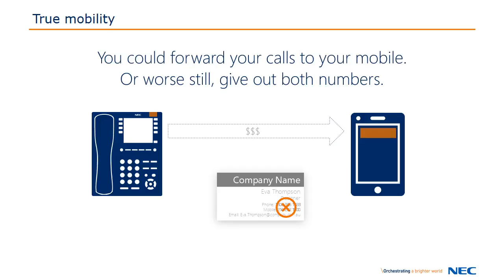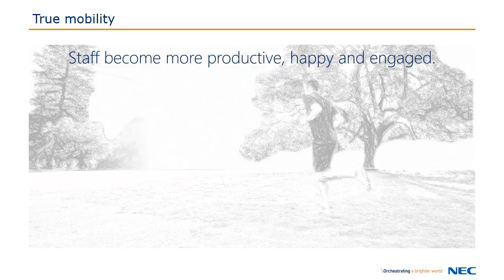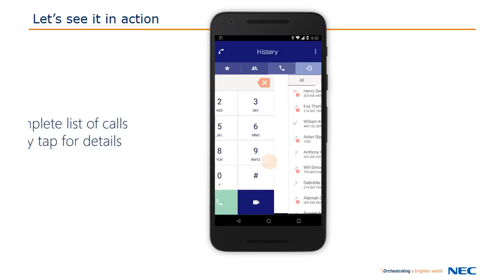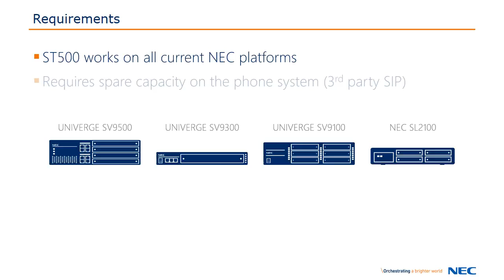UNIVERGE ST500 Smartphone Client –Wi Fi or Mobile Data– Stay Connected from Anywhere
Employees shouldn’t be bound to a desk, they should be mobile - working where work takes them. NEC’s UNIVERGE ST500 Smartphone Client for Android and Apple devices allow you to make and receive voice and video calls from virtually anywhere, as if you were at your desk. Simply connect to Wi-Fi or use your mobile data (3G / 4G) to handle your calls. The ST500 Smartphone Client can save your company money by no longer having employees call-forward their desk phones to their mobile. Staff will also be able to make free internal calls and inexpensive local calls from the mobile client rather than all calls being made directly via their mobile. By only giving out your desk phone number (not your mobile number), you will always be reachable and you will only have a single call history and work voicemail to check. The ST500 simplifies your communications.